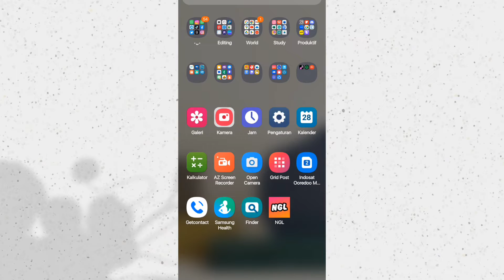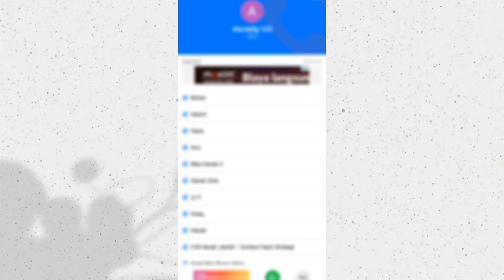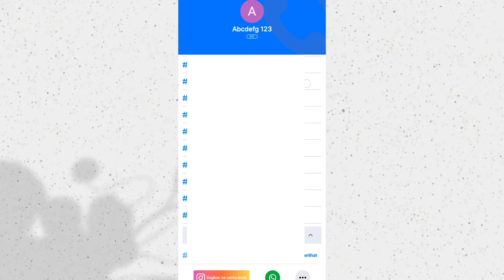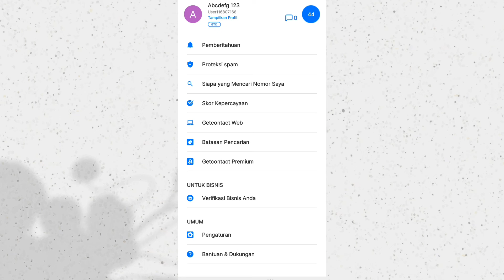Cara Melihat Tag Getcontact yang Disembunyikan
cara melihat tag get contact yang disembunyikan

Berikut langkah melihat tag milik orang lain yang disembunyikan:
-Buka aplikasi Get Contact.
-Cari kontak orang lain.
-Klik 'More Tags'
-Gulir layar sampai bawah.
-Klik 'Deleted Tags'
-Klik 'Ask Permission'
-Tunggu persetujuan dari pemilik kontak.
-Selesai.